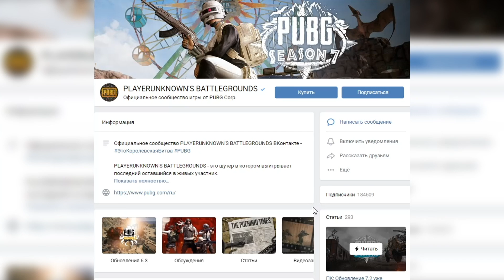ЧТО ЕСЛИ ВЫЛИТЬ РАСКАЛЕННУЮ ЛАВУ в МНОГО СЛОЕВ СТЕКЛА ?! + РАСКАЛЕННАЯ МЕДЬ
ВНИМАНИЕ! Видео снято как Проверка Эксперимента!  Не повторять! Любые действия в видео не являются призывом к их повторению! Пожалуйста, будьте ответственны всегда!

●  Ребята продолжаем краш-тесты БРОНЕСТЕКЛА...
в этом ЭКСПЕРИМЕНТЕ проверяем на прочность при помощи РАСКАЛЕННОЙ ЛАВЫ - 10 КГ...много слоев стекла... Как очень горячий Кремний проплавит другой кремний ?!